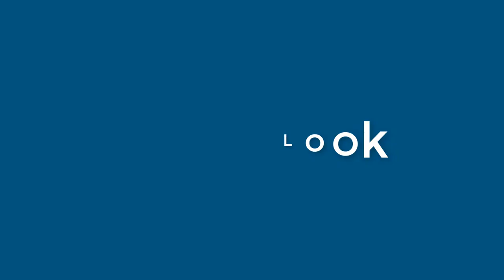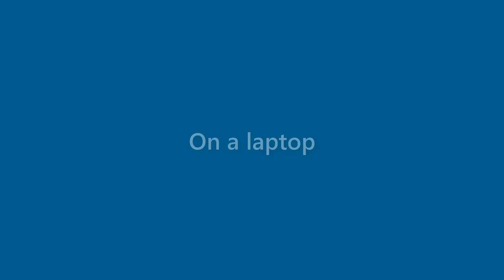Kay Williamson - appearance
Name Look - Kay Williamson - appearance. In this video we present "Kay Williamson" name look and feel in various scenarios.
This video will cover:
How does "Kay Williamson" look as a personal letterhead?
How does "Kay Williamson" look on a business card?
How does "Kay Williamson" look on a computer/laptop screen?
How does "Kay Williamson" look with different background colors?
How does "Kay Williamson" look with various fonts?